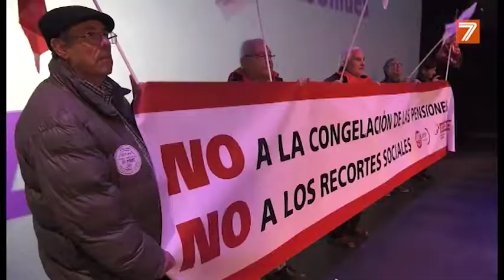UGT y CCOO planean una gran movilización en defensa de las pensiones